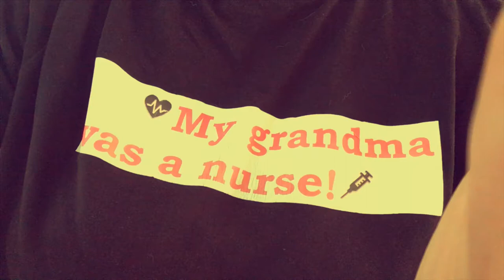Schauspieler ohne Bühne | Schein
Schauspieler ohne Bühne, Katja Schumann